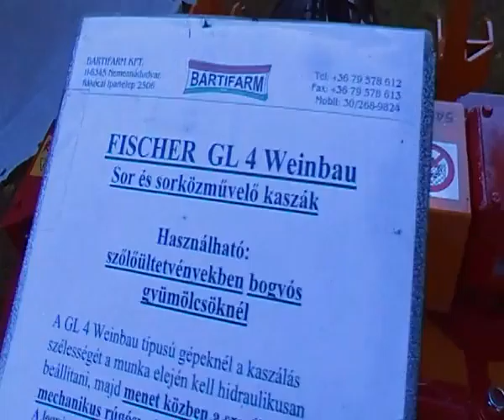Sor és sorközművelő kaszák, Farmer Expo, Debrecen, 2011., SDV_2246.MP4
FISCHER GL 4 Weinbau, Sor és sorközművelő kaszák,